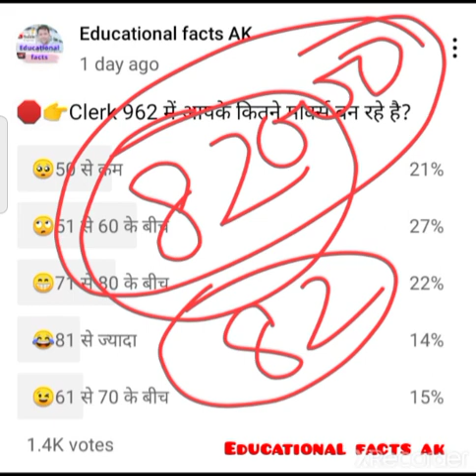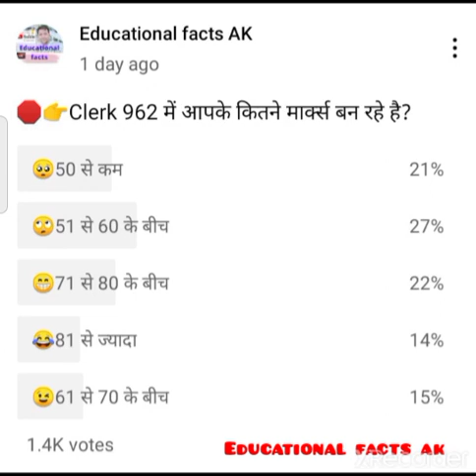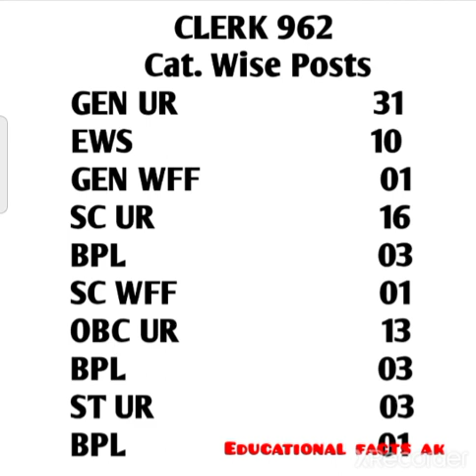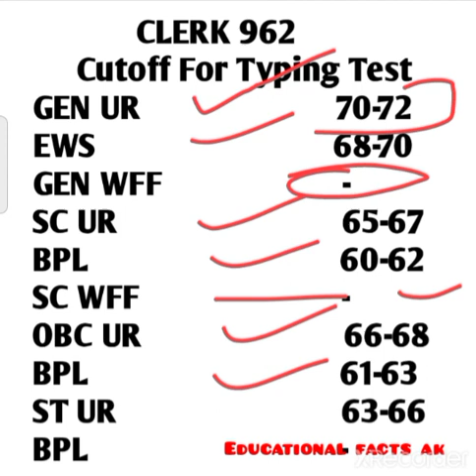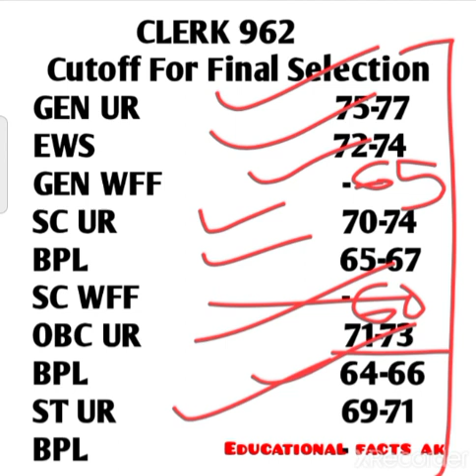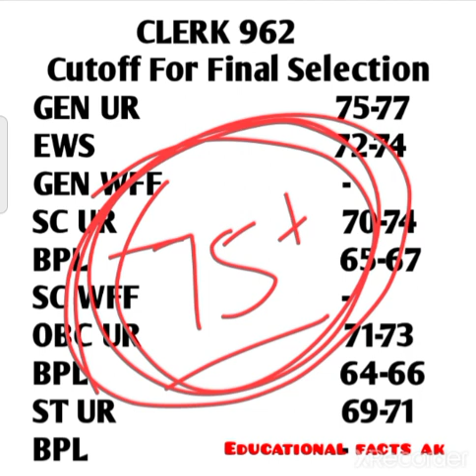🛑👉Clerk 962 Category Wise CUTOFF for Typing Test and Final Cutoff/ secretariat Clerk 962 Cutoff2022